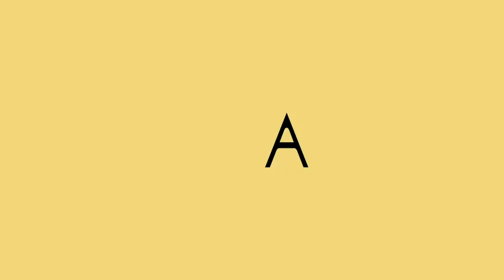Angon Bebek oleh Dodi Micro - Pembukaan Kupu kupu Penantian - Bawayang